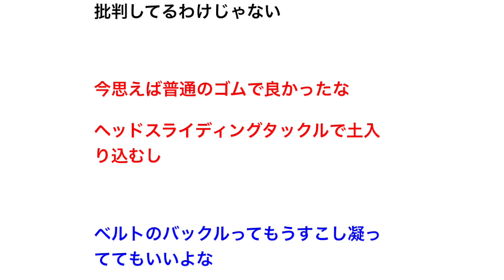スポーツするのに革のベルトしてる野球って冷静に考えたら異常だよな